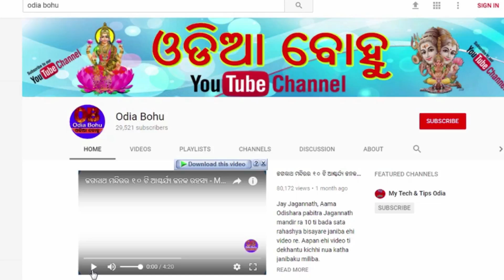ନିଜ ହାତର ନଖକୁ ଦେଖି ଜାଣନ୍ତୁ ଏବେ ଆପଣଙ୍କ ସହ କଣ ହେବାର ଅଛି...ଭାଗ୍ୟଶାଳୀ ଚିହ୍ନ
Nija hata ra nakha ru janantu aapana kete bhagyasali